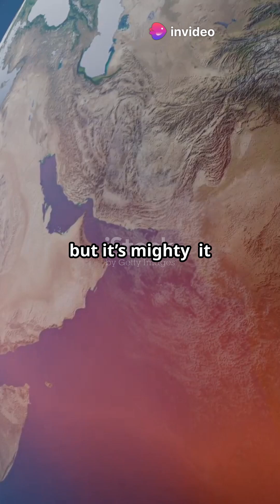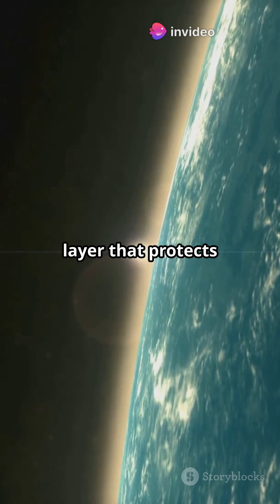Exploring Earth's Invisible Shield: The Atmosphere!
Unlock the mysteries of Earth's atmosphere in this exciting exploration of its structure and composition! 🌍 In Part 1, discover the essential elements that make up our air: the dominant nitrogen (78%), crucial oxygen (21%), and trace amounts of argon and carbon dioxide that play significant roles in our climate and weather.

In Part 2, journey through the five distinct layers of the atmosphere — from the weather-filled Troposphere to the edge of space in the Exosphere. Each layer holds unique features, like the ozone layer's protection in the Stratosphere and the breathtaking auroras in the Thermosphere.

Join us as we unveil the wonders above us!